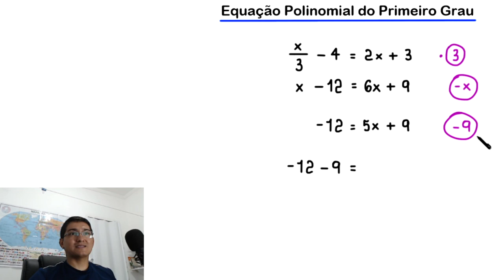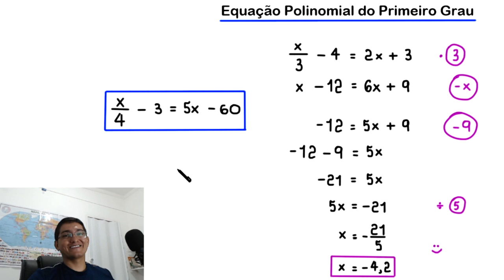EQUAÇÃO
uma resolução para uma equação polinomial do segundo grau.

Fortaleza - CE
60840974

Sony Vegas

Atube Catcher

MICROFONES

Lapela Sony: ECMCS3